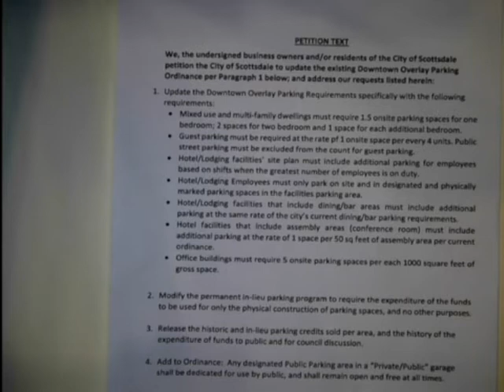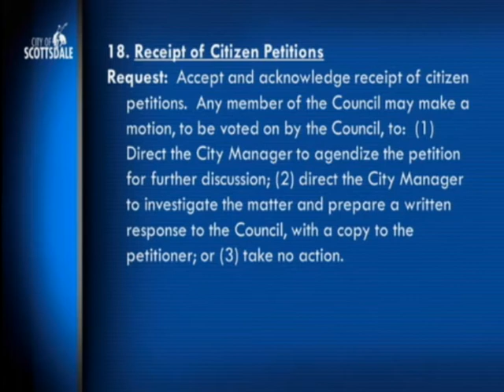Scottsdale City Council Meeting Feb 04 20 | Marilyn Atkinson Delivers Stakeholder Parking Petition